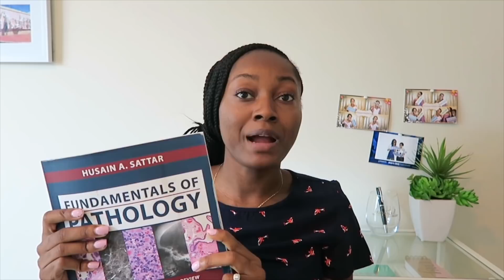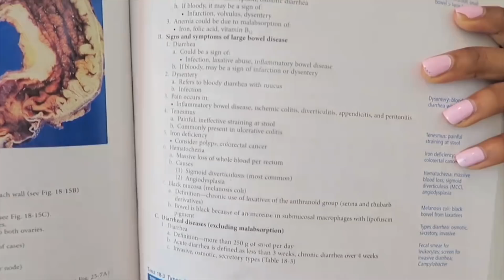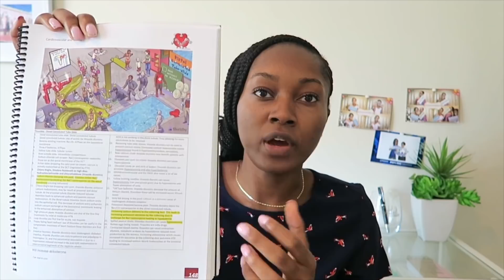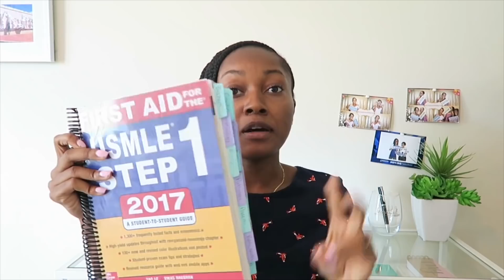SURVIVING 2nd Year of Medical School | Tips, Resources & More!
Today's video is all about surviving your 2nd year of medical school. I'm discussing the resources I used, as well as overall advice and tips!

I'm Precious, a 3rd year medical student documenting my experience through this crazy journey. Along the way, I hope to provide advice to pre-med and med students and motivation to any student pursing a career in the medical field.

2nd Year Resources
First Aid for USMLE STEP 1